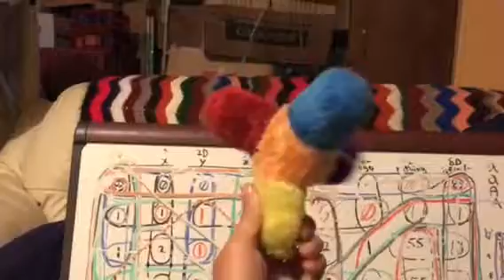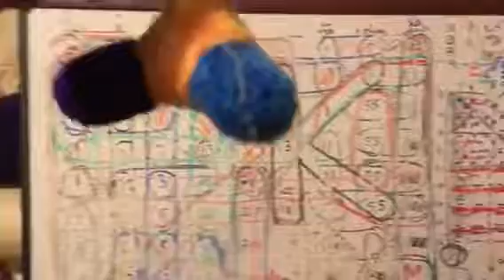upside down dog it tetrahedron guy